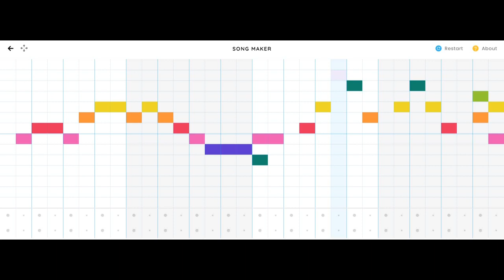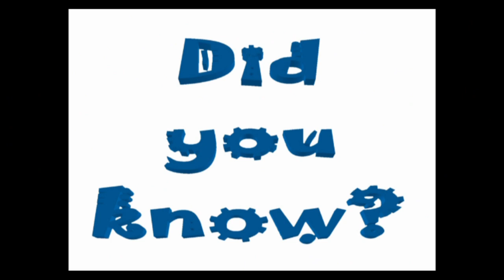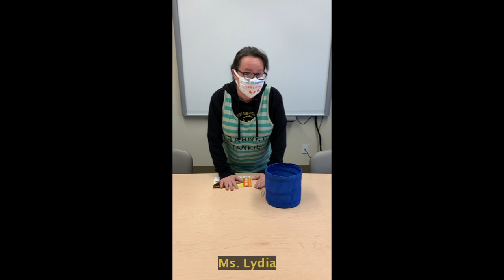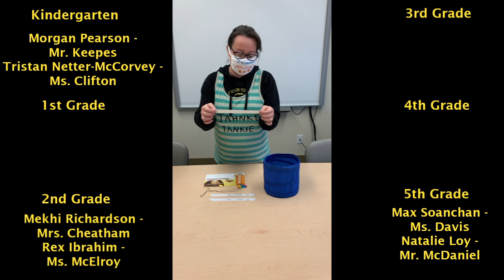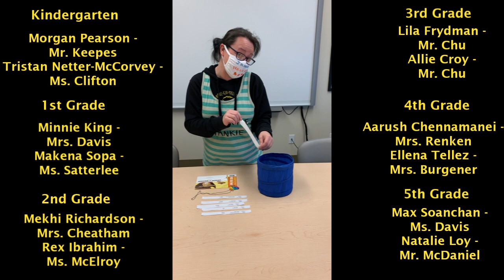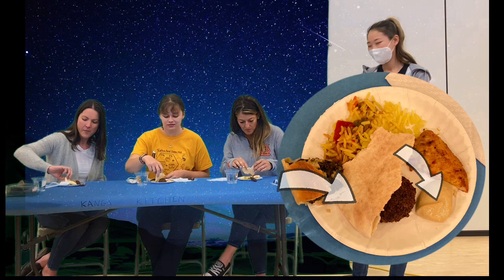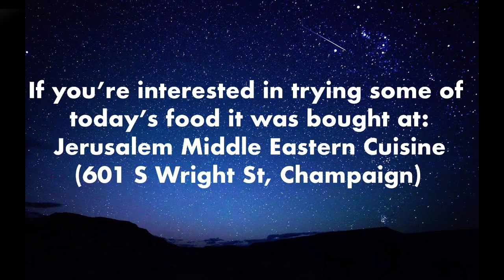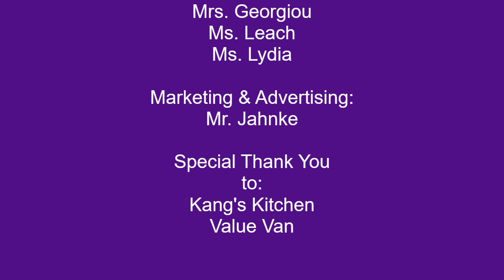Bottenfield News Episode 23